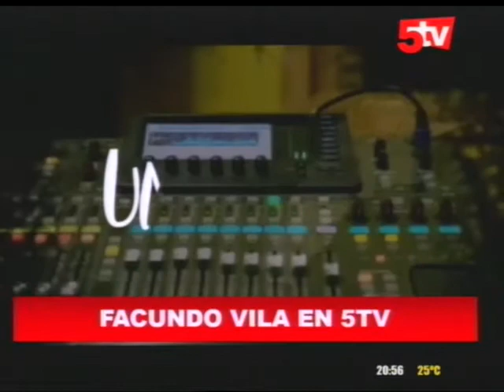FACUNDO VILA EN CANAL 5TV